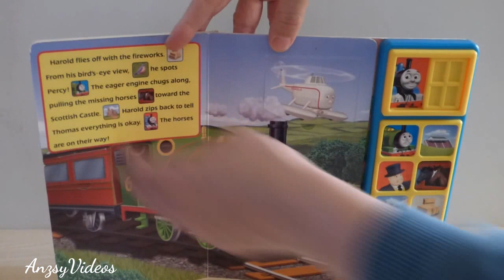Thomas Railway Race Day Sound Book-lift a flap-sounds storybook review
Sturdy board book for children with colourful story spreads. Press 10 triggers to hear character voices, sounds and musical riffs.
10 Triggers to hear character voices.
Helps with child coordination and sound.
Lift the flaps to help Thomas find the missing horses for today's big race! Press 10 sounds to hear Thomas' whistle and more!